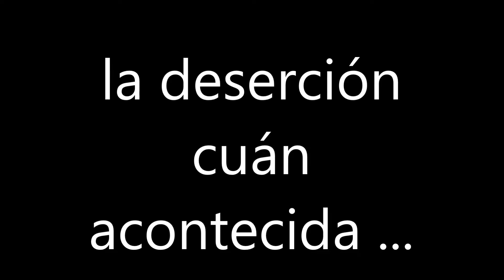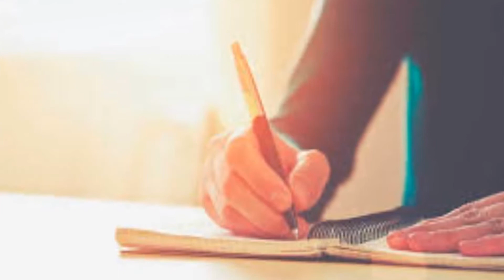MARI TRINI . FOLCK ROCK . EL DESERTOR . DISCO A MI AIRE . 1979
el artículo indeterminado es muy utilizado por Mari Trini , aqui nuevamente el hombre está definido como el término de una persona cualquiera , es un ser , hombre o mujer que participa inconsciente o conscientemente de una Deserción , las causas múltiples ..

El desertor
(Mari Trini)

Es un pensador
Un pecador
El desertor

Es un vividor
Un trovador
El desertor

Es predicador
Y perdedor
es un hombre más
solo uno

Es un soñador
Un pescador
El desertor

Es un seductor
y  jugador
El desertor

Es la plenitud
De la soledad
Es un hombre mas
sólo uno

Y va por los caminos
Vuela entre las montañas
 las nieves eternas
Se funden tras sus pisadas

Es un perdedor
Un vividor
El desertor

Va por las ciudades
Se escribe cartas
Reta a los volcanes
Y les vomita el alma

Es un guiador
Un creador
El desertor

Es un orador
Un cantautor
El desertor

Es la plenitud
De la soledad
sólo uno

Es un vividor
Un trovador
El desertor

Es un soñador
Trabajador
El desertor

Es un defensor
Un gladiador
El desertor

Es la plenitud
De la soledad
solo uno
Es un soñador
Un cantautor
El desertor